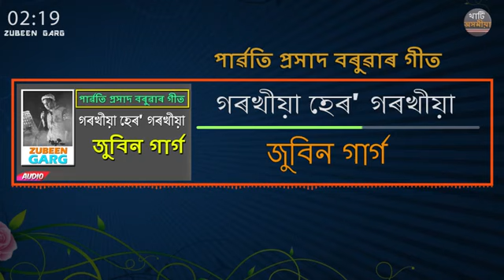Gorokhiya Hero' Gorokhiya - গৰখীয়া হেৰ' গৰখীয়া - Zubeen Garg - পাৰ্ৱতী প্ৰসাদ বৰুৱাৰ গীত